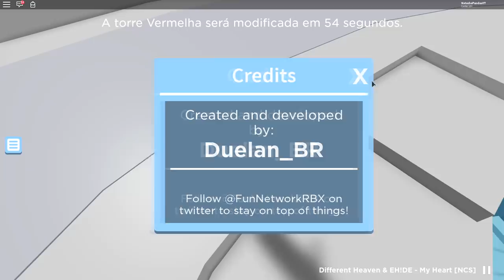A CADA 1 MINUTO NOVA FASE! 😱 (Treacherous Tower)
🐼Pessoal hoje eu joguei o Treacherous Tower no ROBLOX!
Um jogo inspirado no Tower Of Hell, porém, a cada 1 minuto uma fase recomeça!

NatashaPanda